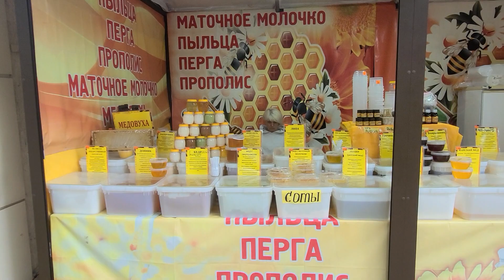Архипо-Осиповка 28.06.22🏖Прогулка по аллеи